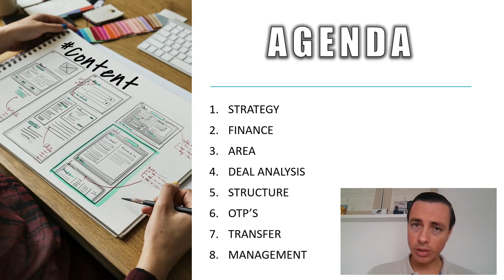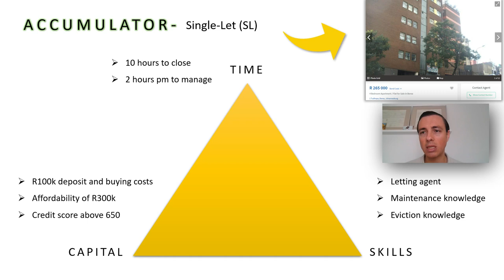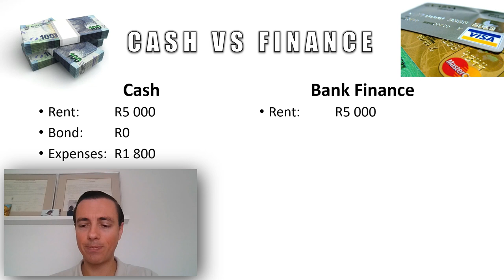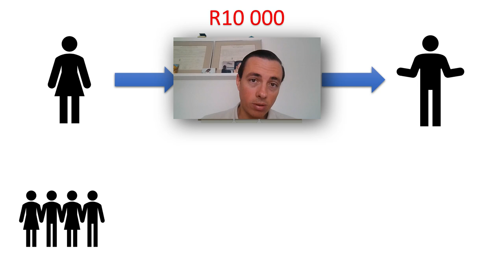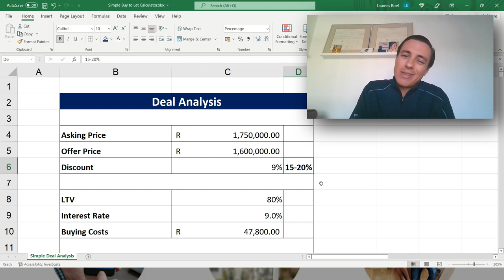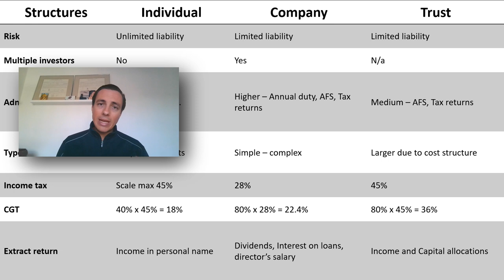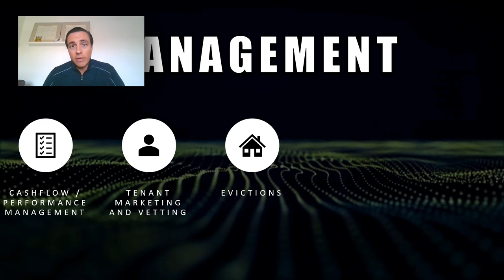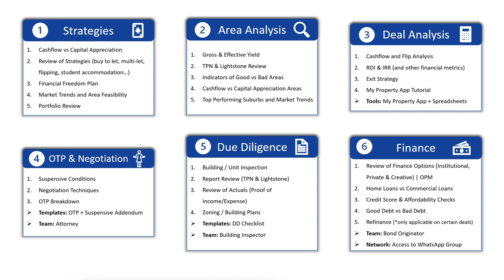The ULTIMATE Guide to Starting Your Property Side Hustle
Chapters
00:00 Introduction
02:57 Strategy
18:52 Finance (Institutional, Private & Creative)
34:20 Area Research
39:54 Deal Analysis
49:26 Structures (Company & Trust)
56:40 Offer to Purchase OTP
1:00:04 Property Transfer Process
1:02:45 Property Management
1:12:13 Final Nugget - Get a MENTOR